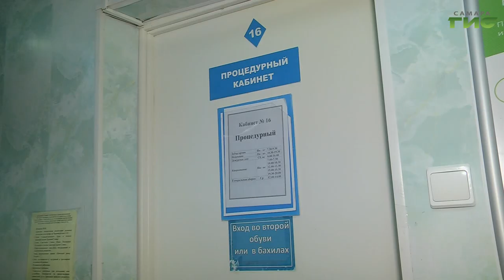В медучреждениях Самарской области продолжается прививочная кампания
В Самарской области продолжается вакцинация от гриппа и коронавируса. Прививку от гриппа сделали уже более 727 тысяч жителей региона. В группе риска, по словам медиков, дети, беременные женщины, люди с хроническими заболеваниями и пенсионеры. Врачи отмечают, что людям старшего возраста особенно важно пройти вакцинацию, чтобы избежать осложнений после болезни. Об этом помнят и сами люди серебряного возраста. Многие приходят в медицинские кабинеты на прививку.